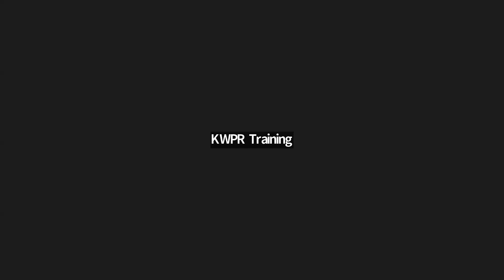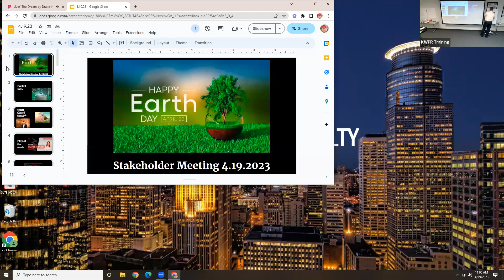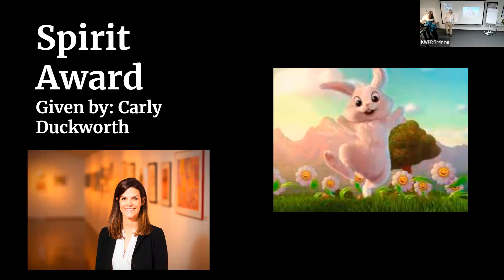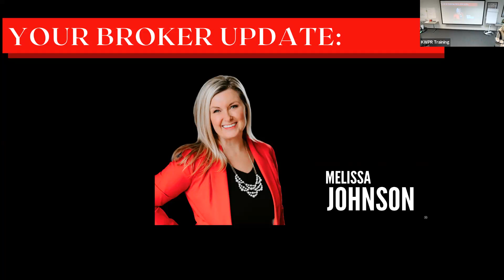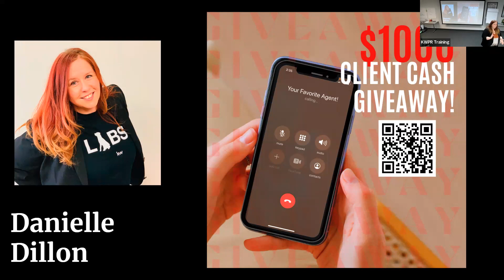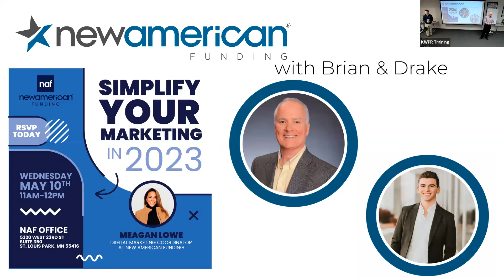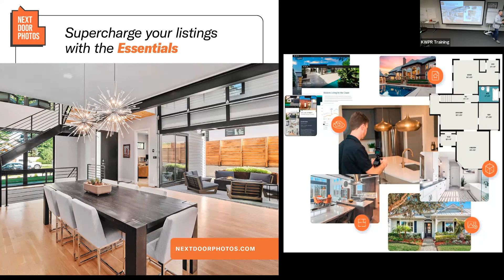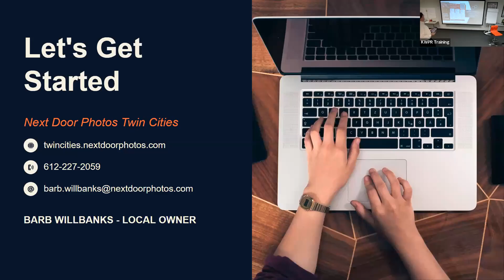Stakeholder Meeting 4/19/23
Colin Manson brings his live call in show "Conversations with Colin" to the team meeting!